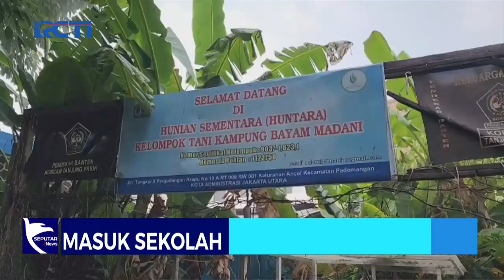Warga Kampung Bayam yang Tinggal di Hunian Sementara Mengeluh karena Tak Layak Huni - SIP 23/05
Saksikan info berita terkini di:
Seputar iNews Pagi: Setiap Hari Pukul 04.30 WIB
Seputar iNews Siang: Setiap Hari Pukul 11.30 WIB
Seputar iNews Malam: Senin – Jumat 01.00 WIB
Seputar iNews: Senin – Jumat 09.00 | 11.00 | 13.00 | 14.00 | 18.00 | 23.00